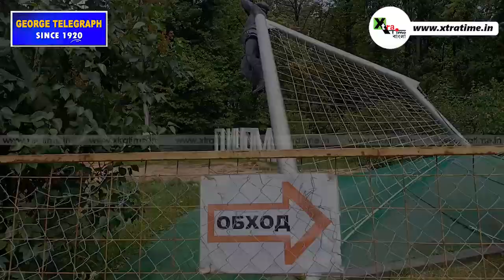বিশ্বকাপ ফুটবলের মহাযজ্ঞে সবার অলক্ষ্যে Lev Yashin | FIFA World Cup | Dynamo Moscow | Rushe Bosye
Reporter & Camera: Anilava Chatterjee

মস্কোর মেট্রোতে গ্রীন লাইনে ডিনামো আলাদা স্টেশন আছে। স্টেশন থেকে উপরে উঠলেই চোখে পড়বে বিরাট স্টেডিয়াম। এটাই ডায়নামো ফুটবল ক্লাবের হোম গ্রাউন্ড। বিশ্বকাপের আগে নতুন করে সবটা সাজিয়ে তোলা হচ্ছে। দ্রুত গতিতে সবটা শেষ করে খোলার চেষ্টা জোরকদমে চলছে। এই স্টেডিয়ামে বিশ্বকাপের কোন ম্যাচ নেই। তবু রাশিয়া সবটা নিয়ে সেযে থাকতে চায়। স্টেডিয়ামের পাশেই হল ডায়নামো ক্লাব। সেটাও ভেঙে নতুন করে সাজিয়ে তোলা হচ্ছে। আর সেখানেই বাগানের এই কোনে সেই মূর্তিটা।

গোটা পৃথিবী বোধ হয় এই মূর্তিটা চেনে। চেনে এই অনবদ্য ভঙ্গিমাটাও। মাথায় কালো টুপি আর কালো পোশাকে গোলপোস্টের এক প্রান্ত থেকে অন্য প্রান্তে এভাবেই উড়ে যেতেন লেভ ইয়াসিন। ব্রাজিলের স্যান্টোসে যেখানে জীবনের বেশিটাই কাটিয়েছিলেন পেলে, সেখানে স্থানীয় প্রশাসন শহরের মাঝে বসিয়ে রেখেছেন ফুটবল সম্রাটের এরকম ঝুলন্ত স্ট্যাচু। আর ডায়নামো ক্লাবও এভাবেই ঝুলন্ত স্ট্যাচু রেখেছে তাদের প্রিয় ব্ল্যাক স্পাইডারের। ডায়নামোর হয়ে ৩২৬টা ম্যাচ খেলেছিলেন ইয়াসিন। সারাজীবন ১৫০ টার বেশি পেনাল্টি বাঁচিয়েছেন। ২৭০টা ম্যাচে ক্লিন শিট। কিন্তু এসব পরিসংখ্যান ছাপিয়েও গোটা পৃথিবীর চোখে ফুটবল কিংবদন্তী তিনি। হয়ত আরও একটু ভালভাবে লেভ ইয়াসিনকে এই ফুটবল মহোৎসবে সামনে রাখতে পারত রাশিয়া। ফুটবলের এই মহামঞ্চে কিন্তু লেভ ইয়াসিনকে বেশ কষ্ট করে খুঁজে নিতে হল। এবং পাওয়ায় গেল এভাবেই, সবার অলক্ষ্যে। এই ক্লাব, এই স্টেডিয়াম নতুন করে সাজলে লেভ ইয়াসিনকে কীভাবে সামনে রাখবে রাশিয়া বলা কঠিন। আপাতত নিজের দেশে লেভ ইয়াসিনকে কষ্ট করে খুঁজে পেতে হল। আর পাওয়া গেল এভাবেই,  বেশ অযত্নে পড়ে আছেন।